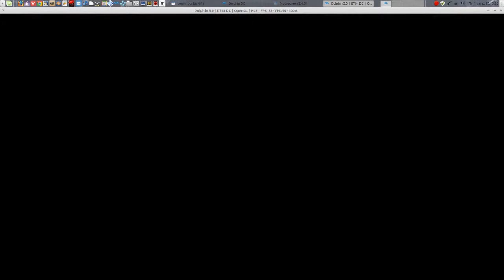Final Fantasy Crystal Chronicles / Walkthrough: Mount Kilanda